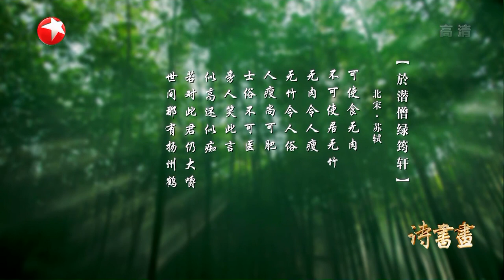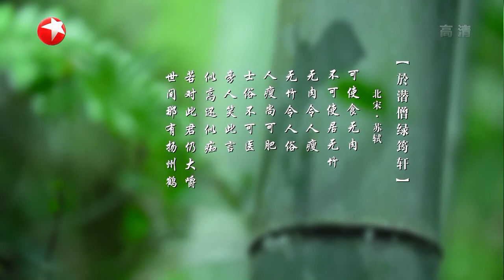《诗书画》竹 可使食无肉 不可居无竹 无肉令人瘦 无竹令人俗 || 20191213【东方卫视官方高清HD】